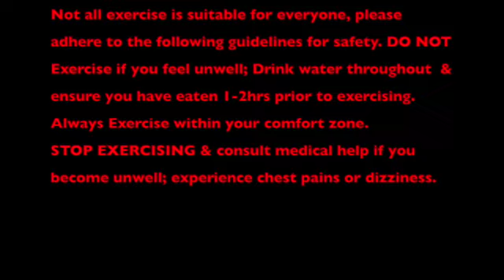RLC Yoga Flow 10 12 20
RLC Yoga Flow with Linda -  10 12 20